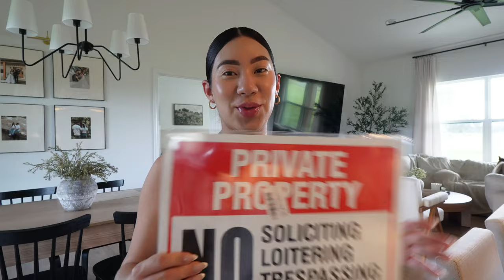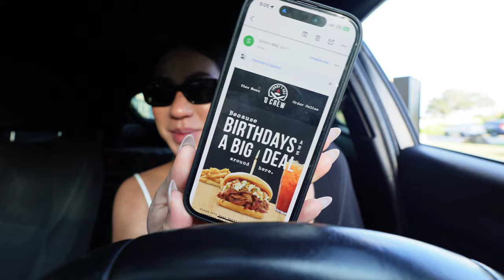Tengo Noticia Triste, Es Parte Del Embarazo 🤰🏻+ Buscando Mi Regalos De Cumpleaños *GRATIS*